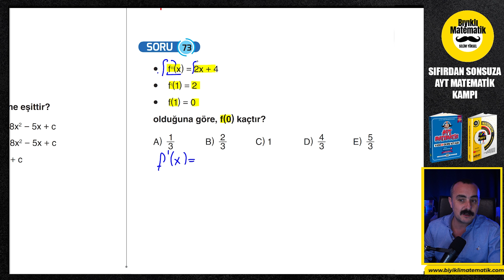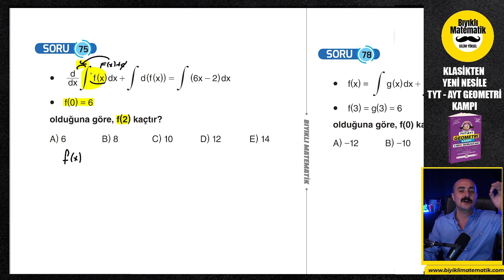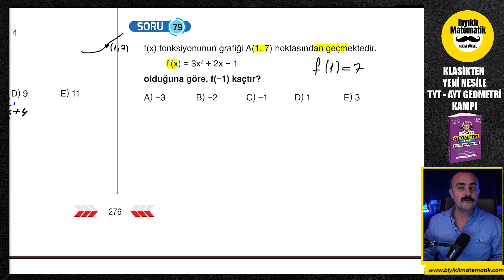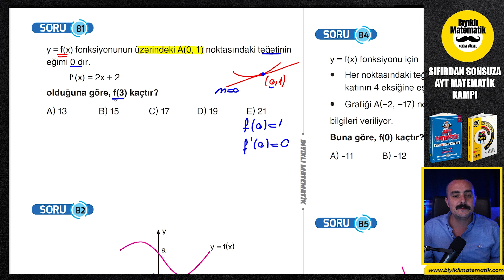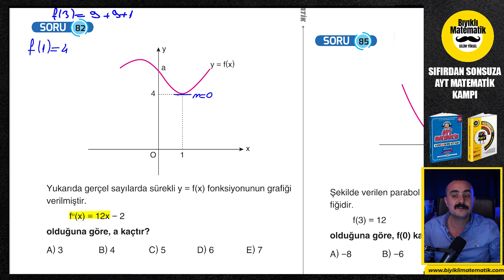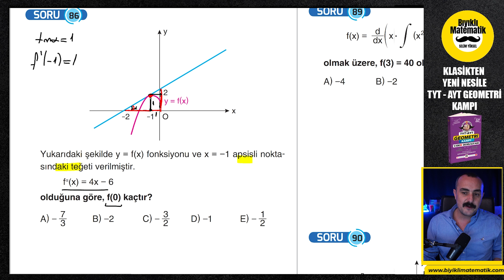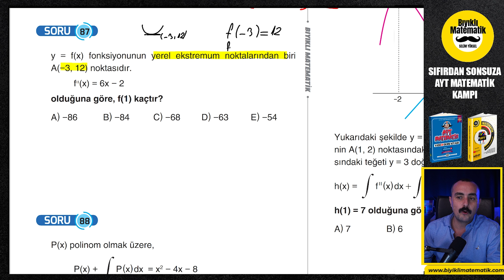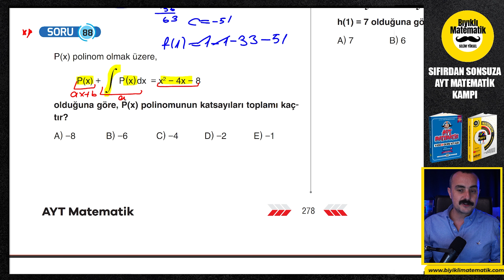İntegral 5 (İntegral Alma Kuralları) AYT Matematik Kampı| 61.Gün |AYT Matematik Konu Anlatım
Bıyıklı Matematik AYT Matematik Kampına Hoşgeldiniz. 74 Günde AYT Matematik Kampı konularımız planlı bir şekilde bitecek. AYT Matematik konu anlatımlarımız bittiğinde AYT Matematik denemelerinde çok güzel netler yapacaksınız. AYT Matematik Kampımız Bittiğinde AYT Matematik deneme çözümü ile ilgili çalışmalar yapılacak ve AYT Matematik Full Tekrarlarımız başlayacak. 2023 AYT Matematik Konularını Birlikte Halledeceğiz. AYT Matematik Konu Anlatımı  .İntegral, belirsiz integral, değişken değiştirme yöntemi, belirli integral, integral alan ,riaman toplamı ve ösym tarzı yeni nesil soru çözümleri. . türev

sitemizden
veya komisyonlardan dolayı biraz daha yüksek fiyatlarla

Sıfırdan Sonsuza 74 günde AYT Matematik Kampında önce konu anlatımlarımızla konuyu tüm ayrıntısı ile öğreneceksiniz. Konu bitiminde verdiğim ödevleri yaptığınızda tüm eksikler giderilmiş olacak ve AYT Matematiği tek seferde bitirmiş olacaksın.